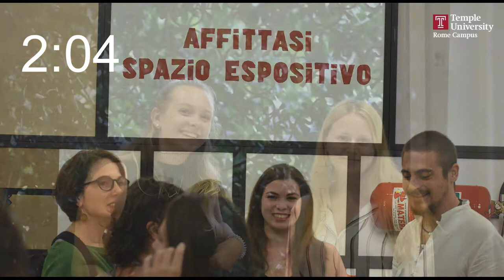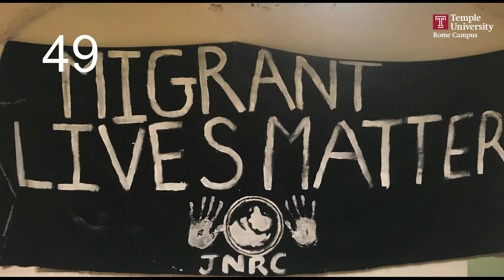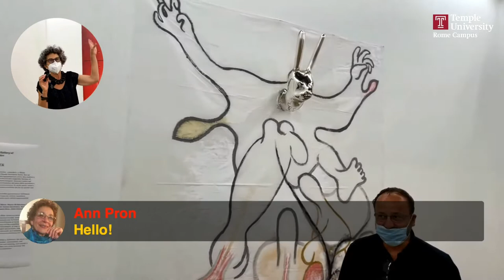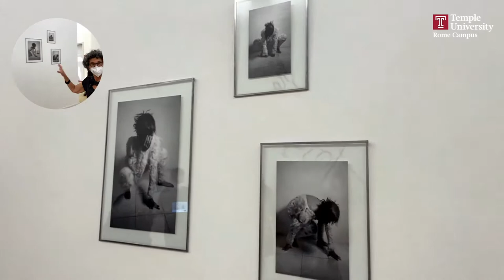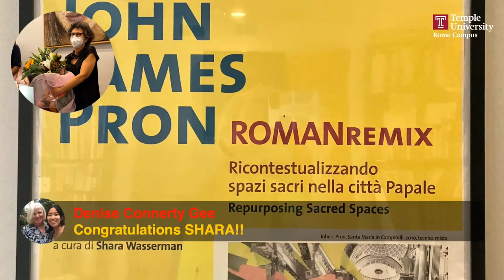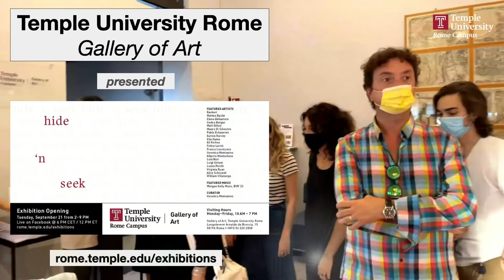Gallery Exhibition: "Hide 'n' Seek" (LIVE on Facebook on Tuesday, Sept. 21, 2021)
As part of the festivities to celebrate the 55th anniversary of Temple University Rome, and the 30th anniversary of the Gallery of Art under the direction of Shara Wasserman, we are pleased to present Hide ‘n Seek, curated by the artist Veronica Montanino.

The exhibition explores the theme of the mask, and masking, and the many forms of expression of this pertinent topic, rendered so current by the Covid pandemic.

Most living beings mask themselves, both physically and psychologically. In the visual arts, masking is a metamorphosis of infinite, unpredictable and totally subjective variations that speak to the world and about the world.

The artists present in the exhibition represent a rich selection of Italian and international creators, as varied in their approach to art as they are to their version of what it means to mask.